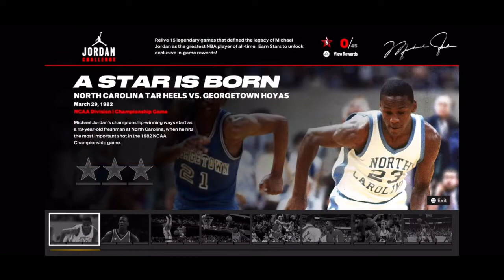NBA 2K23 🏀 Welcome to the City!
NBA 2k23